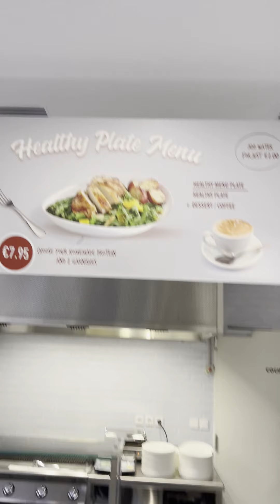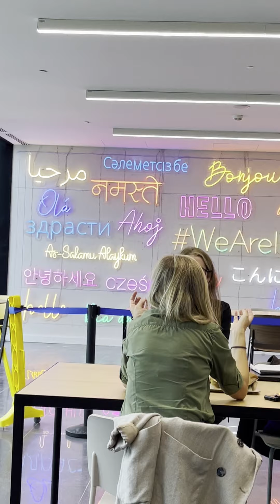Rakhim_Bey Vlog: 02. Серое утро, Кафетерия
Второй влог, немного про утренние уроки и столовку университета